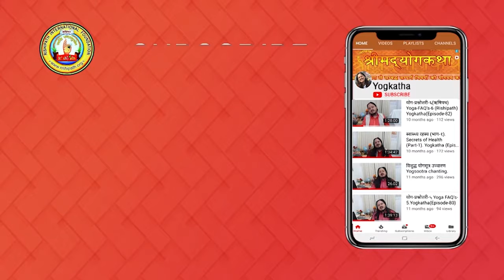'कल्प' शब्द से क्या अभिप्राय है? (योग-रहस्य-१८ : Secrets of Yog - 18)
What do you think the word 'Kalpa' means?  This video clip provides the answer!!